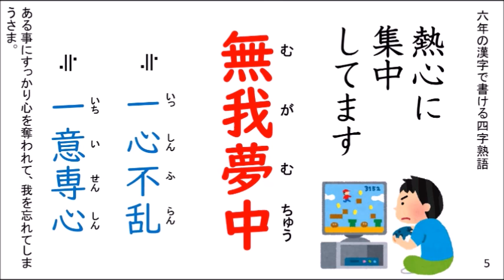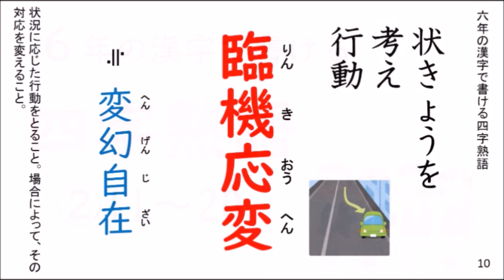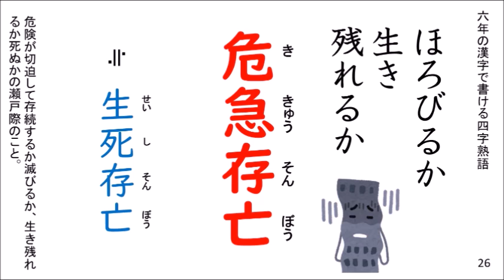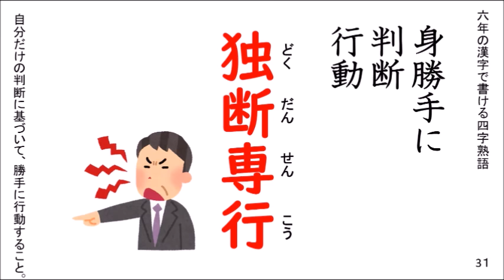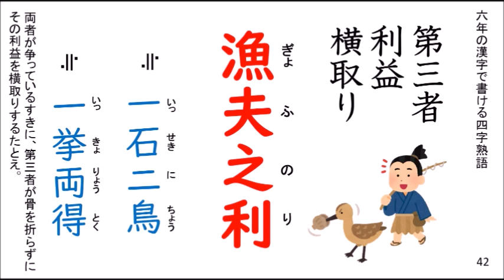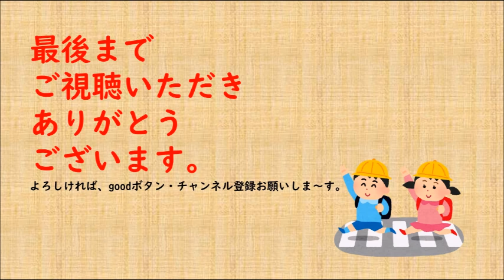【四字熟語】６年の漢字で書ける四字熟語 ５０こ連続バージョン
６年の漢字で書ける四字熟語5０個を一気におぼえましょう。

00:00　①０１～１０
油断大敵　異口同音　我田引水　大器晩成　無我夢中
一意専心　一心不乱　針小棒大　大同小異　臨機応変

01:04　②１１～２０
起承転結　一進一退　朝令暮改　半信半疑　共存共栄
大願成就　朝三暮四　天変地異　一刻千金　公平無私

02:08　③２１～３０
諸行無常　誠心誠意　多事多難　表裏一体　私利私欲
危急存亡　舌先三寸　多士済々　短銃明快　痛快無比

03:12　④３１～４０
独断専行　白砂青松　無理難題　面従腹背　議論百出
空理空論　残念至極　七難八苦　二律背反　裏面工作

04:16　⑤４１～５０
難行苦行　漁夫之利　有終之美　水魚之交　先見之明
竹馬之友　百薬之長　風前之灯　苦肉之策　他山之石